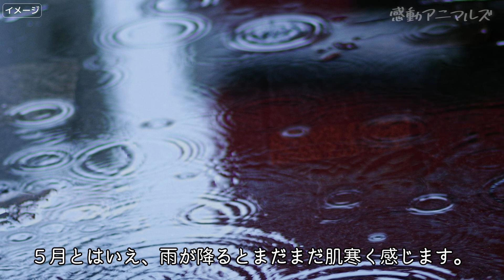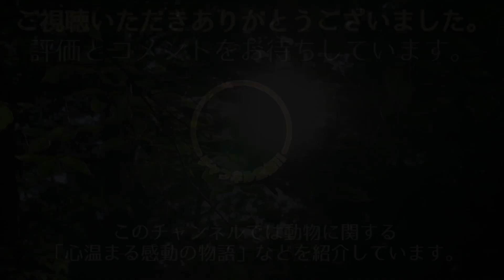冷たい雨の中、庭で子猫を守っていた野良猫。保護されて安全な毎日を手に入れました【動物 感動】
その猫は雨宿りの場所を探していて、ある家の庭へとたどり着きました。
そこに隠れていれば、冷たい雨から身を守る事ができたのです。
その猫にとって、雨から逃れる事はとても重要な事でした。
彼女は１匹ではなく、小さな命を守っているところだったのです。
ニューヨークで暮らすある家族が、自宅の庭で野良猫を見つけたのは雨の降る日の事でした。
５月とはいえ、雨が降るとまだまだ肌寒く感じます。
洋服を着ていない動物達にとって、冷たい雨に打たれる事はあまり良い事とは言えません。
風邪をこじらせて体調を崩してしまえば、回復するまでに時間がかかります。
その猫もどうやら雨から逃れる為に、この家の庭に潜り込んだようでした。
しかもそれは１匹だけではありません。
彼女は３匹の子猫を連れた母猫だったのです。

🔽犬と親友になったキツネ。飼い犬と野生の狐の種を超えた友情に心温まる【感動】

🔽長く野良猫として生きてきた老猫。自ら保護されにくると幸せで穏やかな日々を手に入れる【感動】

🔽耳が聞こえない子猫。同じ障害を持つ２匹の白猫と出会い幸せを掴み取る【感動】

🔽犬のマネをする猫。轢かれて瀕死の重症から回復した猫が保護された家の先住犬に憧れて【感動】

🔽恩を忘れないリス。10年前に助けてくれた家族に感謝を伝え続けるリスの姿に心温まる【感動】

みかん